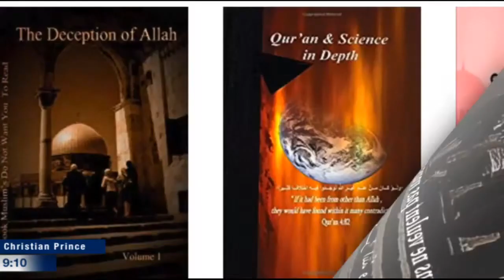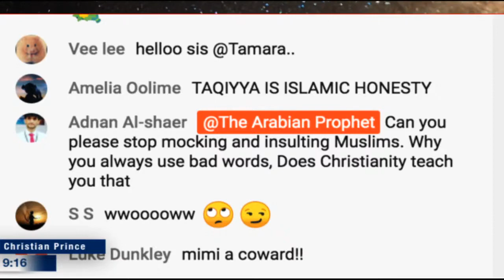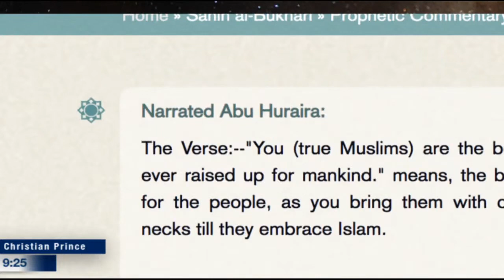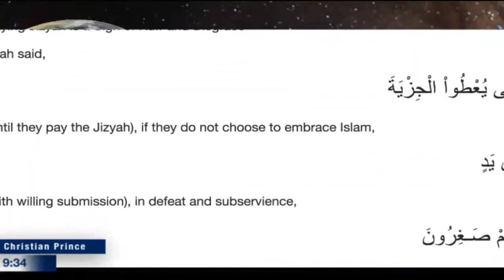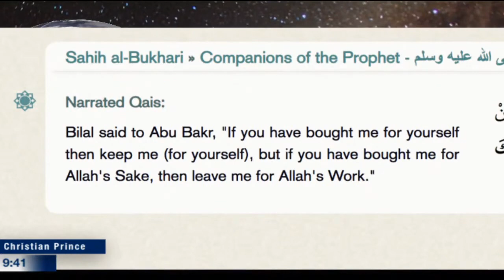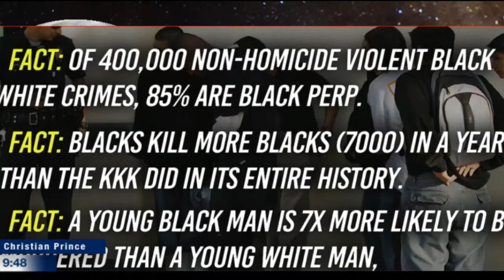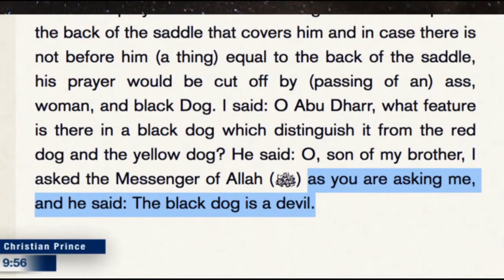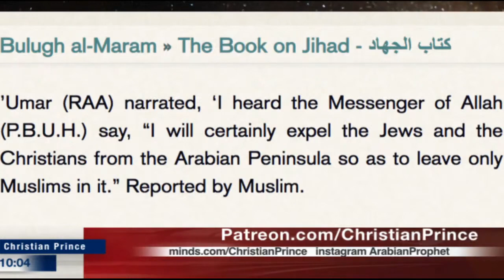Racism in America...& the hypocrisy of Shaykh Dr Yasir Qadhi | Christian Prince (22 Jun 2020)